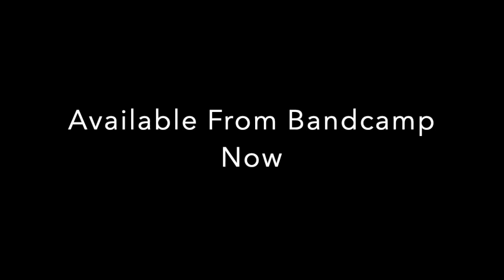Sherlock Art Meets High & I - Dark Place//Dub Chant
Taken from the new release from Mc Sherlock Art and High & I

Coming in with Lightning and Thunder...

Mastered by Dub_Cmd at Mission Control